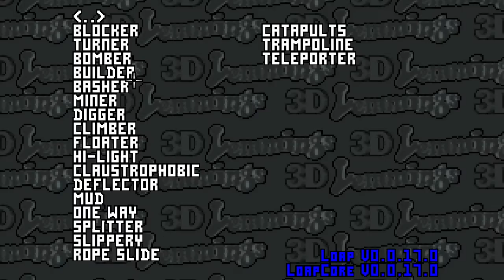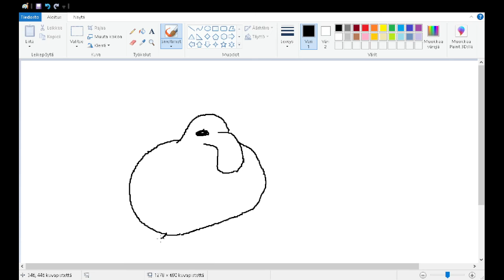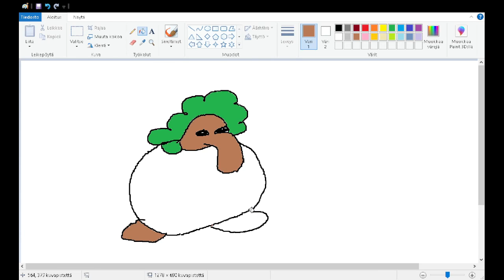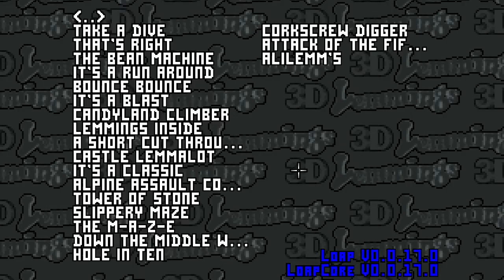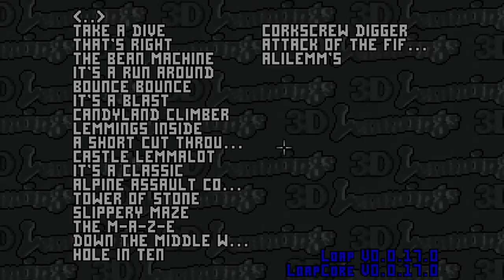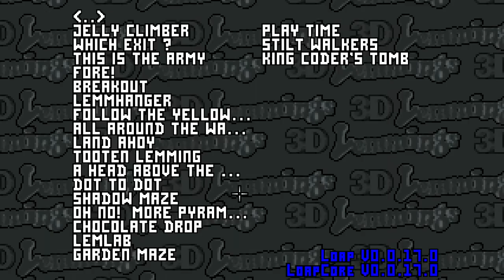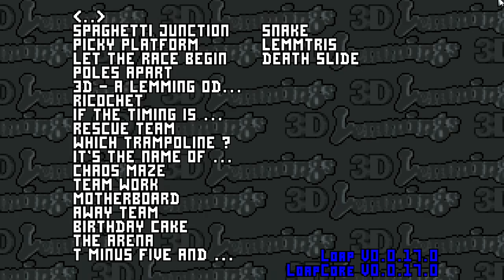Lemmings 3D Remake (PART 1)